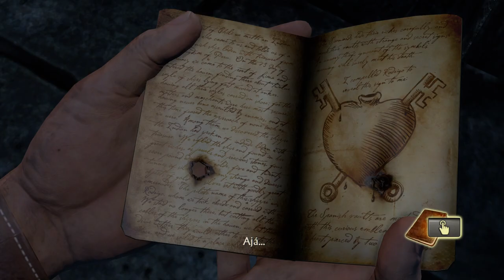Uncharted: Drake‘s Fortune Capitulo 15 - Tras La Pista del Tesoro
A qui les Traigo El 15 Capitulo de Uncharted: El Tesoro de Drake (Drake´s Fortune) Uncharted: El Tesoro de Drake Capitulo 15 - Tras La Pista del Tesoro.